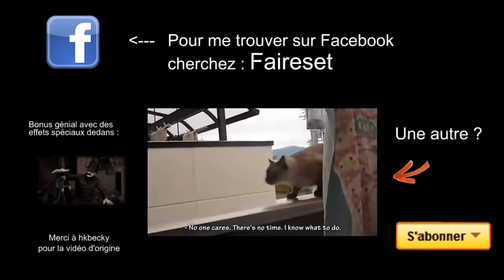Dansons la capucine